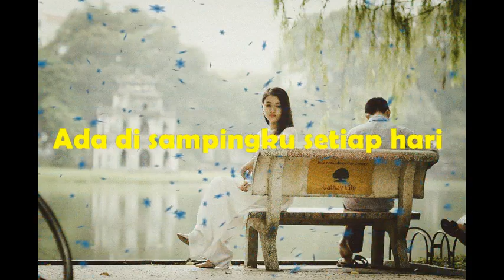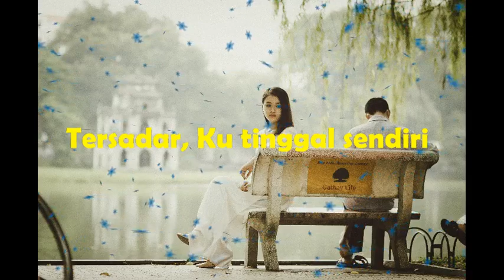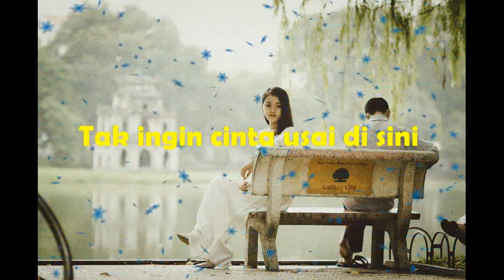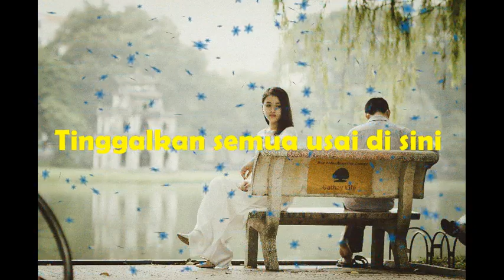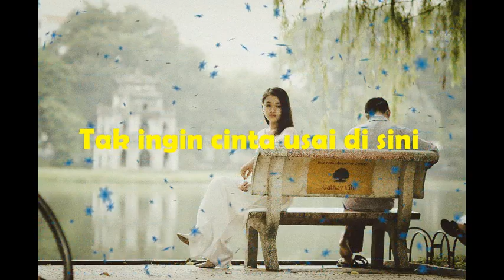Tak Ingin Usai - Keisya Levronka | cover dan lirik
Tak Ingin Usai